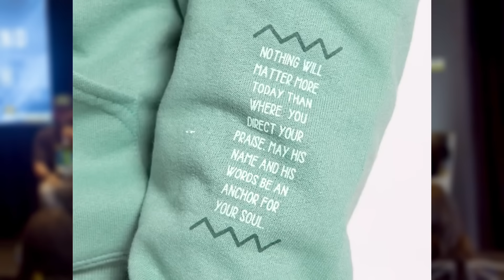MARKET Your Clothing Brand Like This When You're Starting!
7-Figure Brand Owners @entrebeliever86 , on How To Market Your Clothing Brand When First Starting!